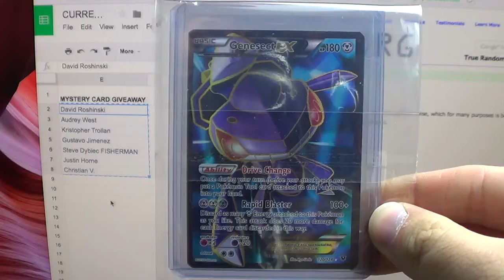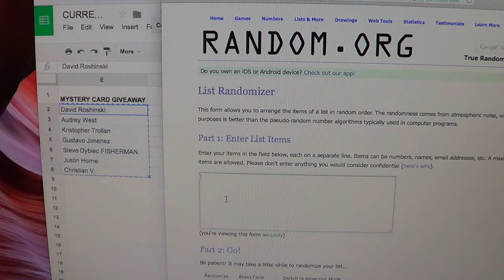12/16/2016 Pokemon Breaks MYSTERY CARD Giveaway!